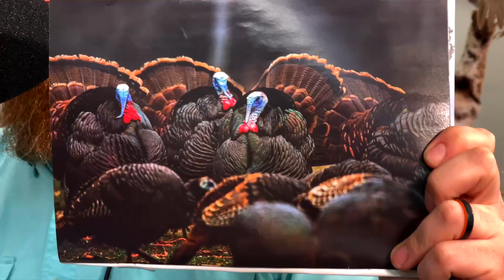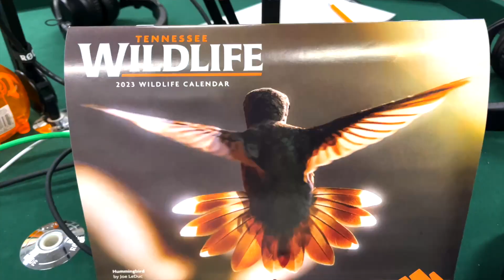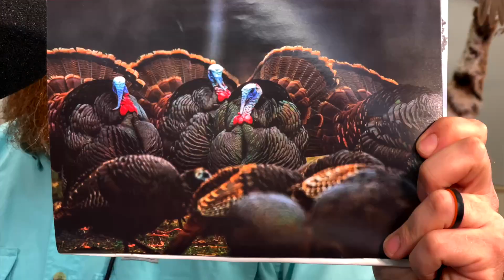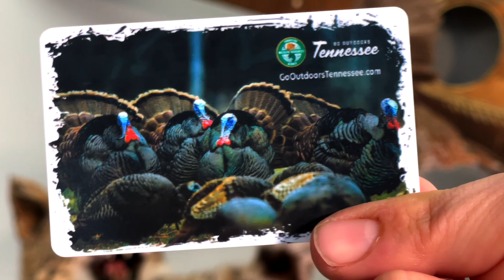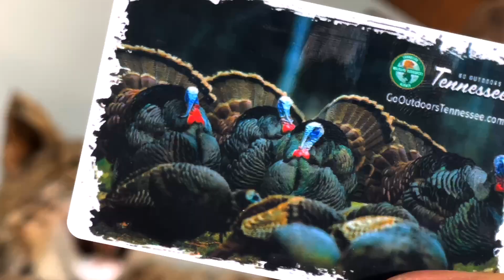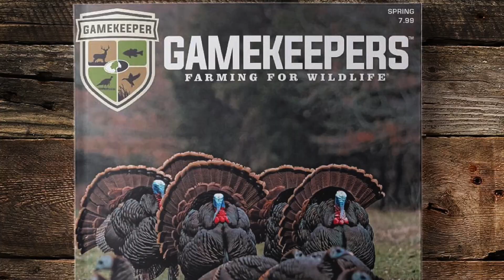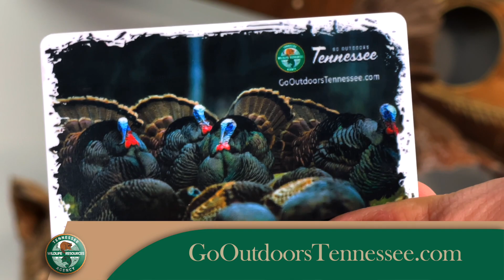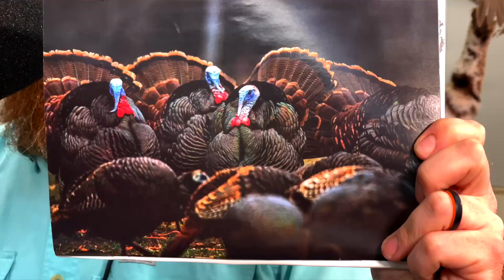Mr. November – TN WildCast 339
Meet the man behind the lens. Professional photographer, Kerry Wix, joins us this week to share his passion for outdoor photography and reflect on the honor of his work being chosen for the Tennessee Wildlife Calendar and collectible hard card license.

Looking for Tennessee WildCast swag?